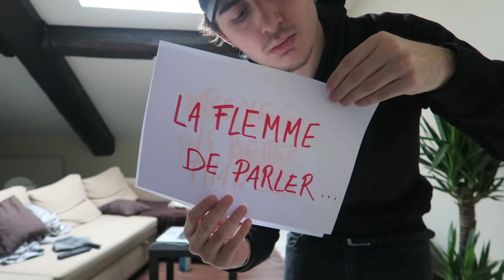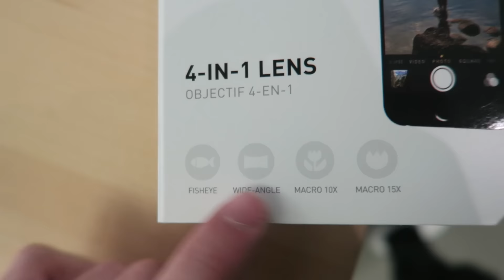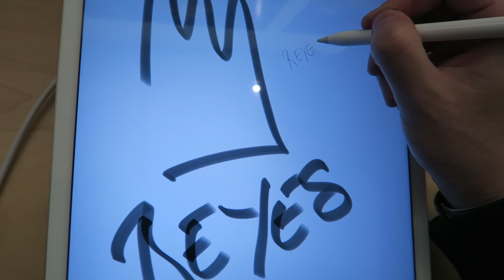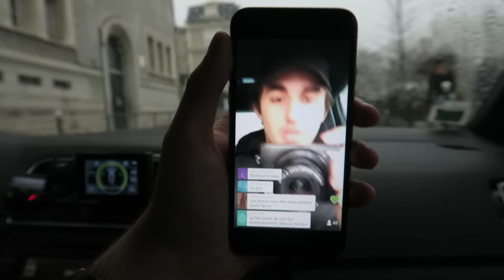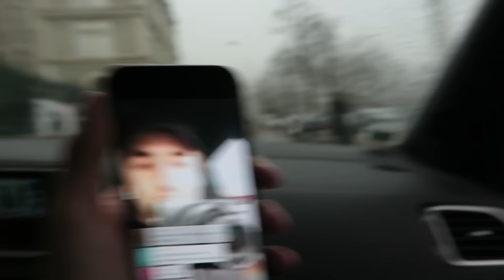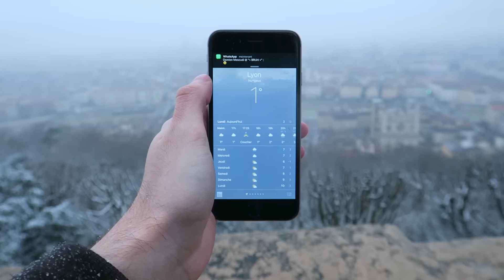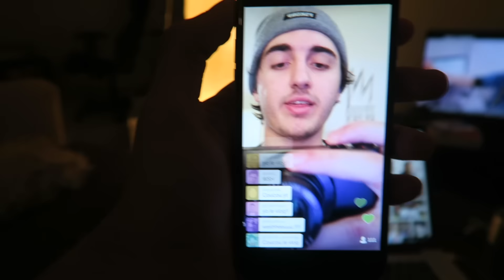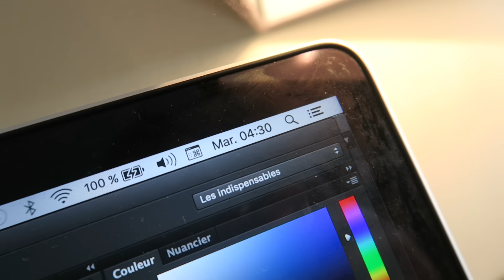JE NE SUIS PLUS MAÎTRE DE MON VLOG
• Bienvenu pour un nouveau Vlog

Shot on Canon G7 X, only.

FAQ (les question que vous me posez le plus souvent, sont présentes ici) :

- Tu vis ou ? Lyon

- Que fais tu dans la vie actuellement ? Je développe Reyes, ma marque de Vêtement avec Anil & Carl et je fais des vidéos sur Youtube

- Réside tu autre part ? Oui, en Haute-Savoie, Chez mes parents de temps en temps.

- Tu as quoi comme ordinateur ? Un MacBook pro 15’ de mi 2014 ( 2,2 Ghz  intel core i7, 16 Go 1600 Mhz DDR3, Intel iris pro 1536Mo) et un iMac de 2011

- Quel logiciel de montage utilises-tu ? J’utilise Final Cut Pro 2,2

- Quelle école as-tu fais après le BAC : L’école d’art de Bellecour puis une année en Communication visuelle

- Quel diplôme as-tu ? aucun hormis un BAC STG Marketing

- Comment gagnes-tu de l’argent ? Ma marque de vêtements & YouTube

- Reyes peut être livré partout dans le monde ? Oui nous livrons partout dans le monde

- Votre production chez Reyes est artisanale ou industrielle ? Artisanale

- Utilises-tu un outil pour stabiliser ta caméra, un micro … ? Non, rien

- Combien de temps mets tu à éditer tes vlog ? Je peux éditer un vlog en 1 heure, comme 3 ou 4 heures.

La bise